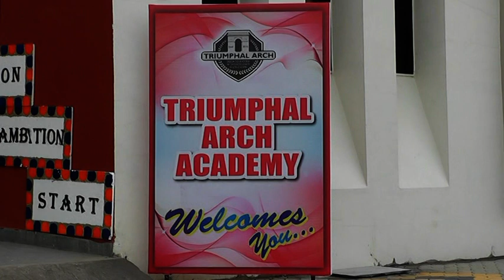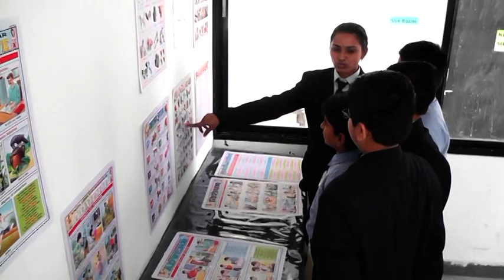Triumphal Arch Academy BURHANPUR, MADHYPRADESH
Triumphal Arch Academy
BURHANPUR,
MADHYPRADESH